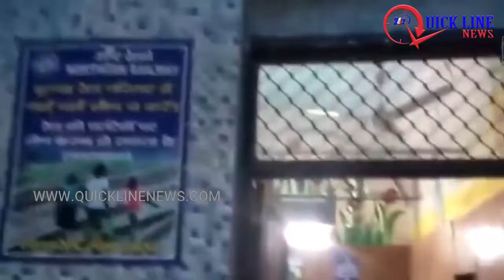10 Coronavirus Cases Cured In India, Total Active Cases 143 : Health Ministry | QUICKLINENEWS